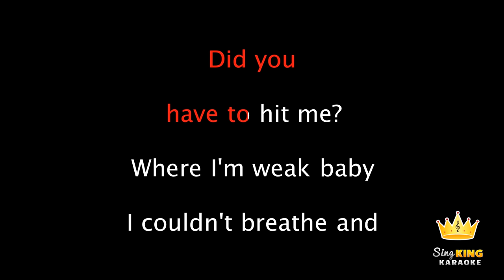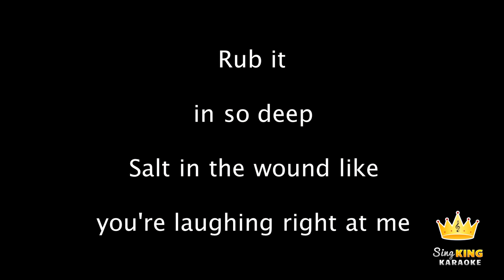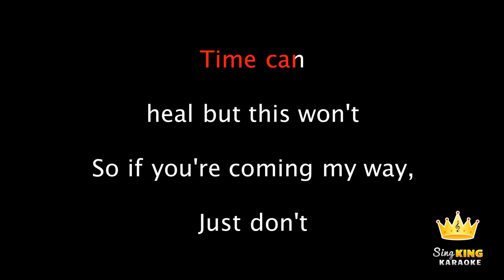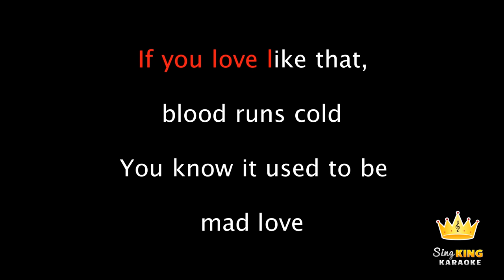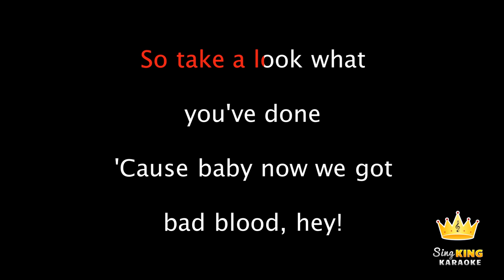Taylor Swift - Bad Blood (1989 Karaoke Version)